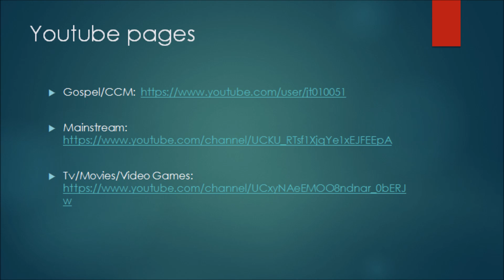To Worship You I Live Israel & New Breed Instrumental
Instrumental for Israel & New Breed's to Worship You I Live made with Ableton Live 9.